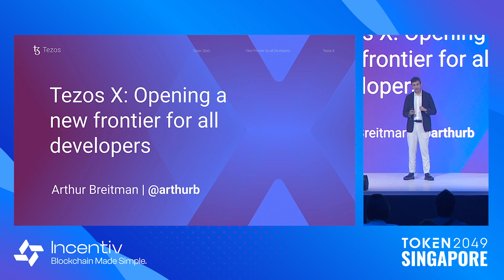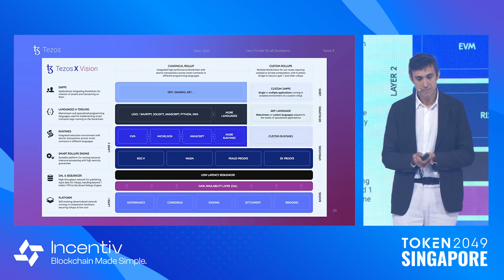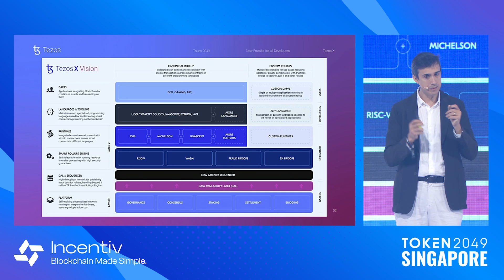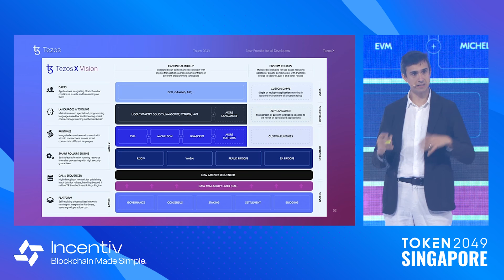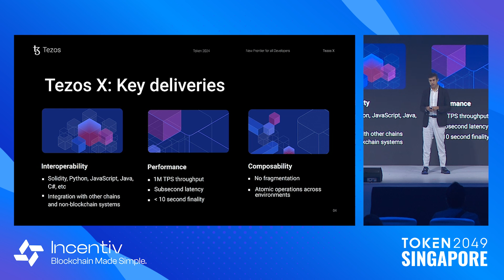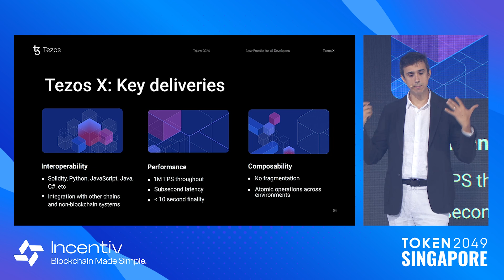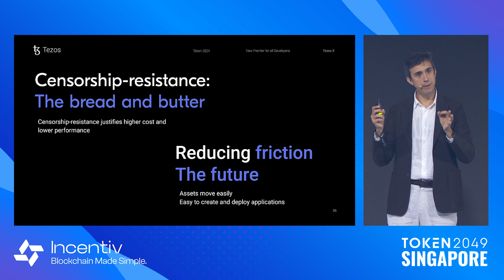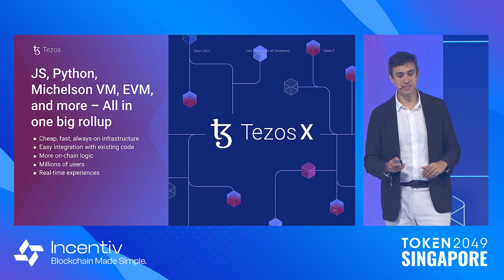Arthur Breitman - Tezos X: Opening a New Frontier for All Developers - TOKEN2049 Singapore 2024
Keynote: Tezos X: Opening a New Frontier for All Developers

Speaker:
Arthur Breitman, Co-Founder @ Tezos

Stage: Zeebu Stage